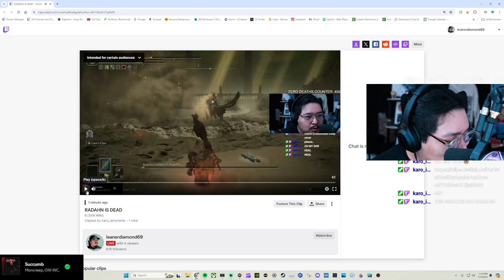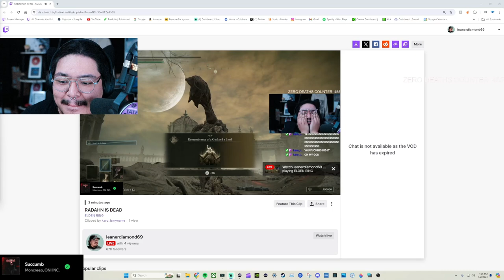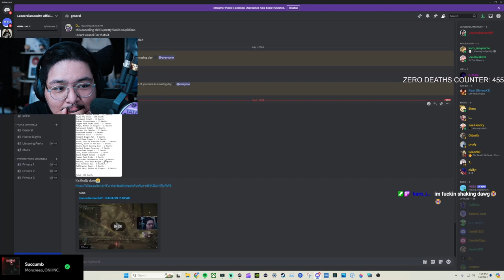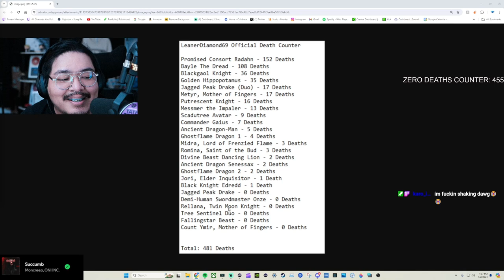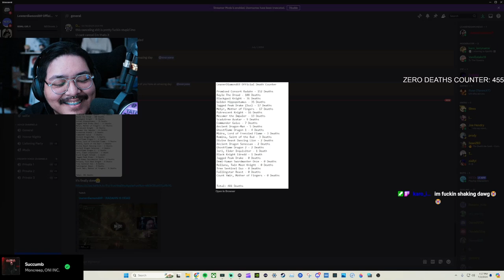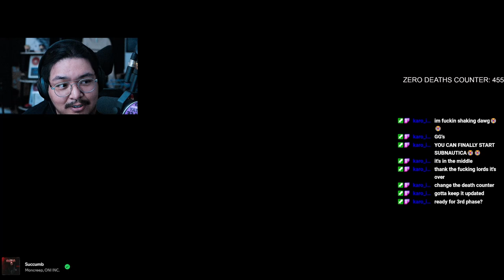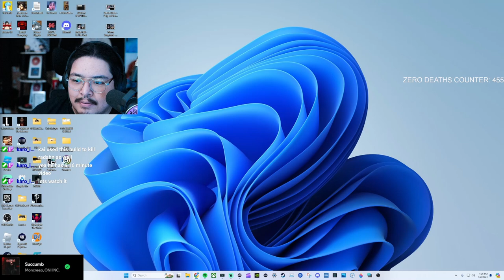Radahn, Promised Consort EP 10 Elden Ring Shadow of the Erdtree